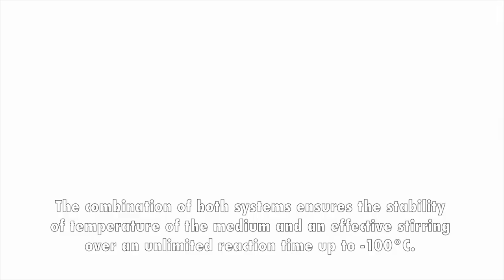Radleys x Huber - Low temperature parallel synthesis - Application Cooled Carousel 12 Plus & TC100E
The Cooled Carousel 12 Plus from Radleys placed on a standard stirring hotplate offers an effective low temperature parallel synthesis from ambient to -78°C.
Products featured in this application : Cooled Carousel 12 Plus (from Radleys) and TC100E (Immersion cooler with temperature control from Huber). Find these products on Interchim.com official distributor.